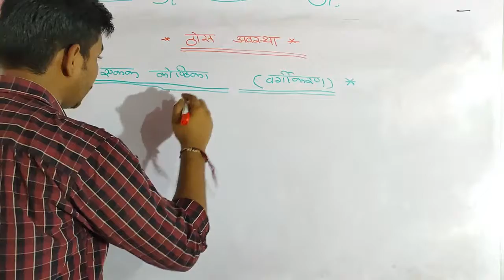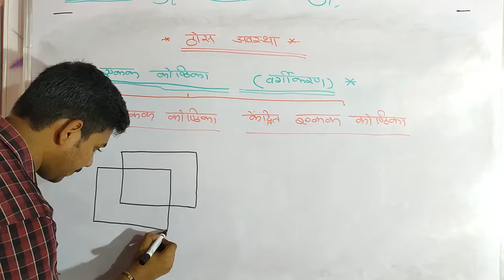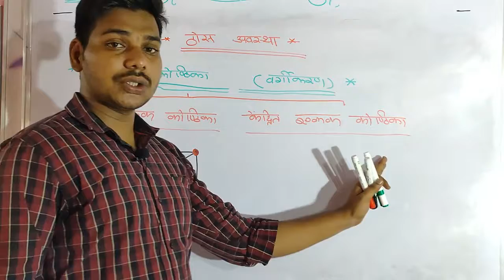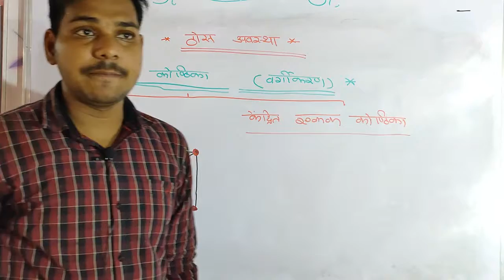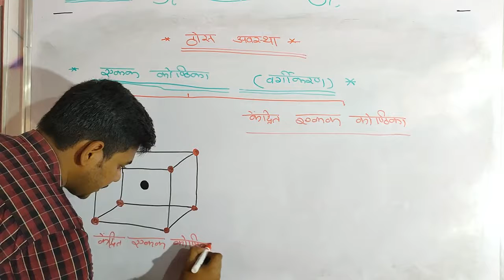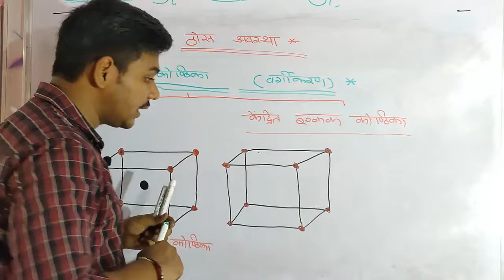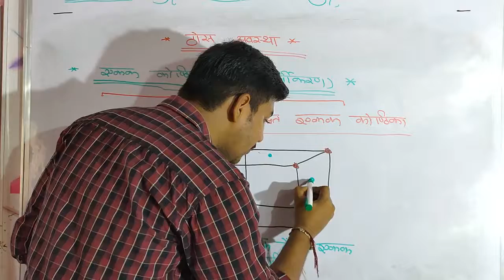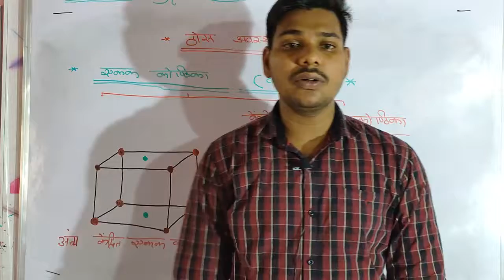ठोस अवस्था (Thos avastha) part -7. एकक कोष्ठिका का वर्गीकरण। आध एकक कोष्ठिका)(aath akak kosthika)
1)    (ठोस अवस्था)   Thos avastha
2)   (एकक कोष्ठिका का वर्गीकरण)akak kosthika ka vargikaran
3)  (आध एकक कोष्ठिका) akak akak kosthika
4) (फलक एकक कोष्ठिका)falak akak kosthika
5)  (पुरा हिंदी में) pura hindi me
            Up board

         ठोस अवस्था

            वंशागति के आण्विक आधार